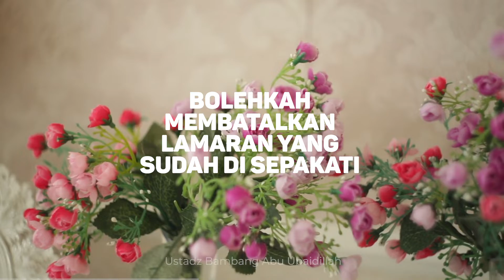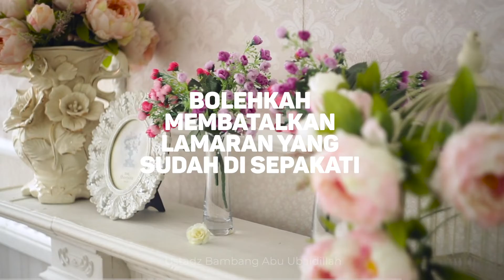Bolehkah Mmebatalkan Lamaran yang Sudah Disepakati ?